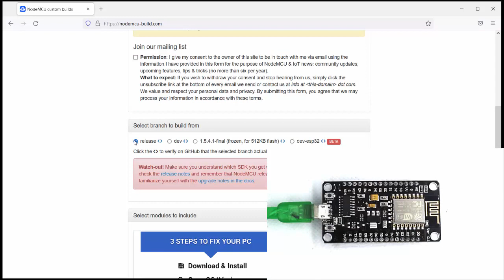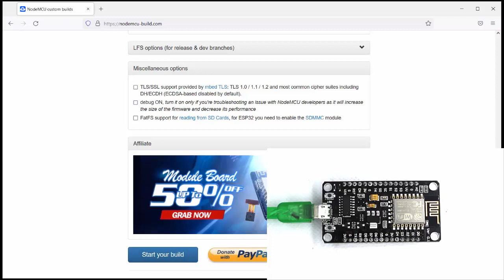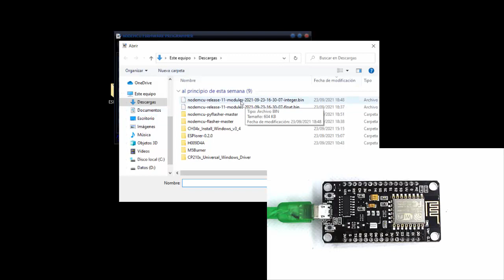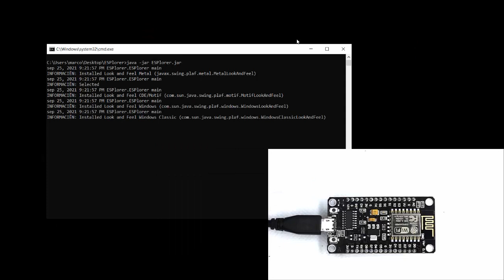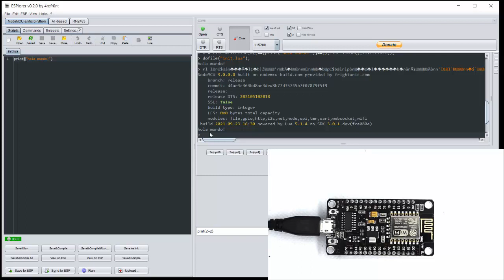[P464] Flasher lua dentro de nodeMcu v3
Vemos como flashear la rom de nodeMCU con el interprete del lenguaje Lua